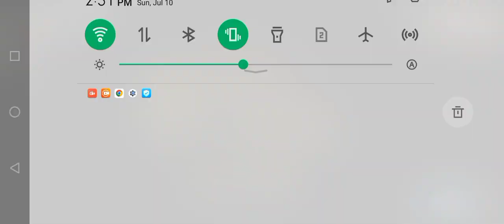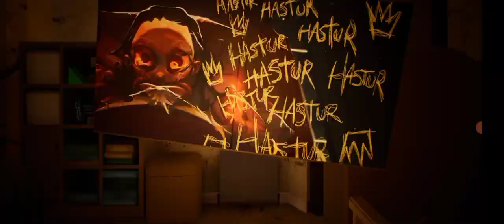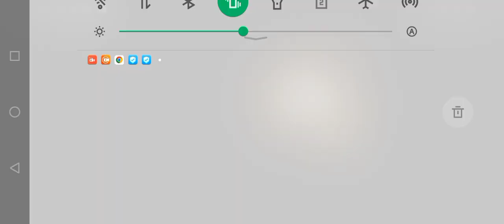the baby in yellow💛 back on yt